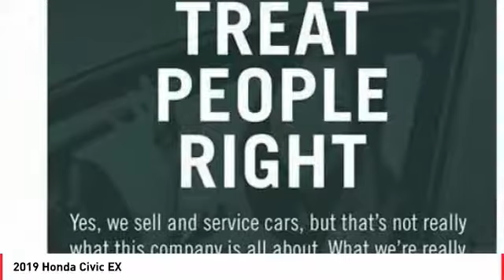2019 Honda Civic Cathedral City CA 822153